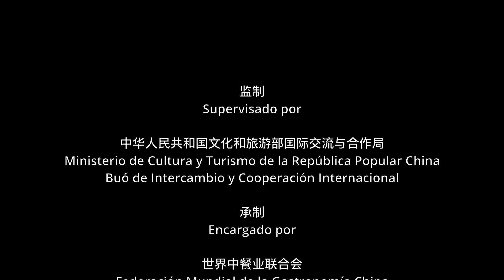14 Ravioles 饺子